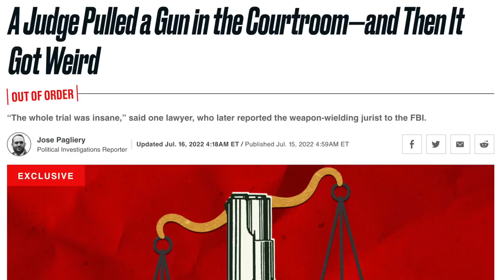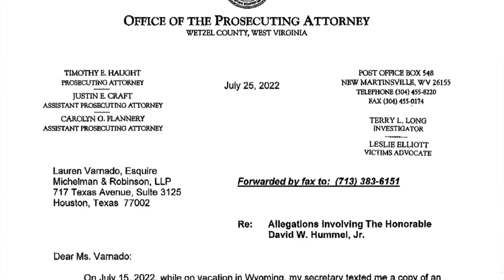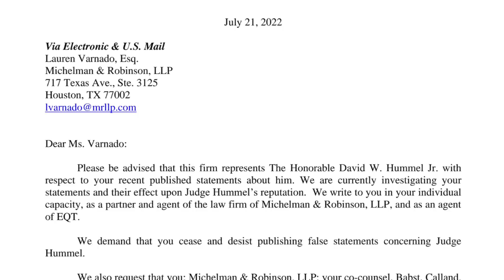Footage Released of WV Judge Pulling Gun in Courtroom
I posted a video about a month ago titled, “WV Judge Pulls Gun . . . Then it Gets Weird.” This was about West Virginia Circuit Court Judge David Hummel. Here’s the first video:

There’s been a few updates in the reporting since the video. There was insinuation that video footage existed in this case. So now that’s been confirmed, and some footage has been released pursuant to a FOIA, and I have it. And I’ll show it to you. But there’s been a few other updates as well.